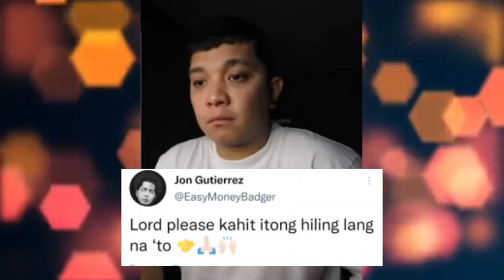JON GUTIERREZ MAY HULING HILING KAY JELAI ANDRES!!